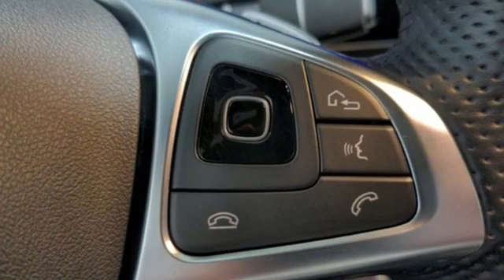Certified 2018 Mercedes-Benz E-Class Lynnwood WA Seattle, WA L5207P - SOLD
Year: 2018
Make: Mercedes-Benz
Model: E-Class
Trim: AMG E 43 4MATIC
Engine: 6 3.0 L
Transmission: Automatic
Color: designo Diamond White
Interior: Black
Mileage: 37053
Stock #: L5207P
VIN: WDDZF6EB5JA401628
*FACTORY CERTIFIED PRE-OWNED!* 1 Year Unlimited Mile Warranty on top of any remaining portion of the original 4-year/50,000-mile warranty. This is a beautiful White AMG E43 4MATIC with AMG Black Nappa Leather and accented with Grain Black Ash Wood Trim. It is a one owner vehicle with no accidents or damage reported to CARFAX. It is nicely equipped with: Premium 2 Package $2,900: AIR BALANCE Package, Lighting Package, Power Rear-Window Sunshade, Adaptive Highbeam Assist, LED Intelligent Light System, 20 AMG Multi-Spoke Wheels w/ Black Accents $750, High-Performance Summer Tires, High Performance Tires SPC Special Order $250, Black Seat Belts, 115V AC Power Outlet $115, Wheel Locking Bolts $150, AMG Track Pace Application $250, Rear Side Airbags (SPC) $420, Heated and Ventilated Front Seats $450, Panorama Sunroof $1,000, Active Multicontour Front Seats with Massage Function $1,320, designo Black DINAMICA Headliner $1,600, Natural Grain Black Ash Wood Trim $150, Soft-Close Doors $550, Rapid Heating Front Seats $450 SUBTOTAL $86,460 DESTINATION &DELIVERY $995* TOTAL $87,455**1.99 percent APR for 36 months at $28.64 per month per $1,000 financed to Mercedes-Benz Certified Pre-Owned CPO Qualified customers only. Certified Pre-Owned (CPO) model Year (17,18, C, E,) Not everyone will qualify. Excludes leases and balloon contracts. Minimum finance term applies. Available only at participating authorized Mercedes-Benz dealers through Mercedes-Benz Financial Services (MBFS). Subject to credit approval by MBFS. Must take delivery of vehicle before March 31st, 2021. Rate applies only to Mercedes-Benz Certified Pre-Owned model vehicles listed. See your authorized Mercedes-Benz dealer for complete details on this and other finance offers. First 1 Month Payment Credit up to a total maximum credit amount of $750, not to exceed the sum of the first two monthly payments. Applies to Mercedes-Benz Model Year (17,18, C, E,) vehicles.

Address:
17800 Highway 99